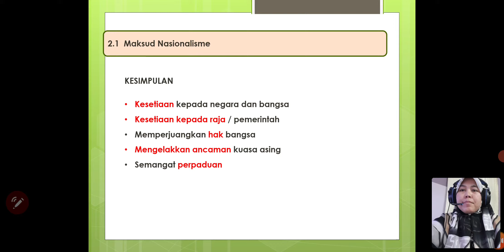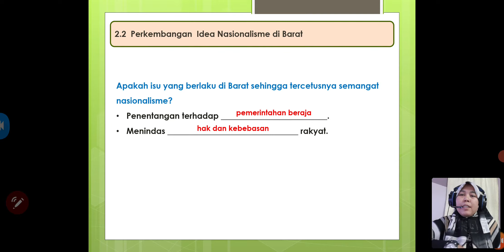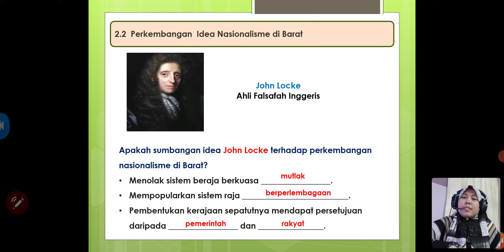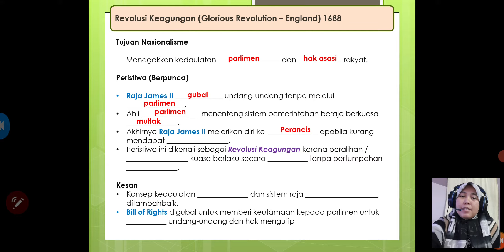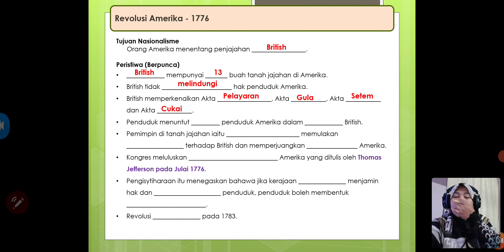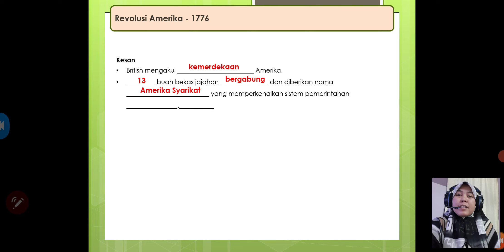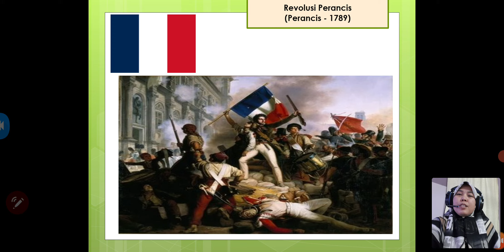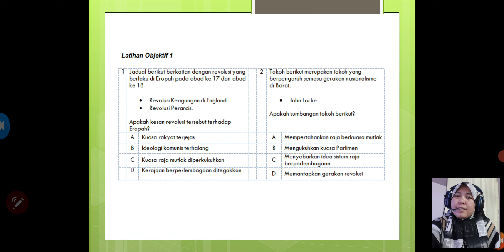T4 SEJ : BAB 2 Kebangkitan Nasionalisme (2.2 Nasionalisme di Barat)